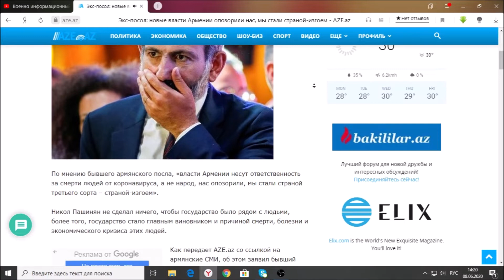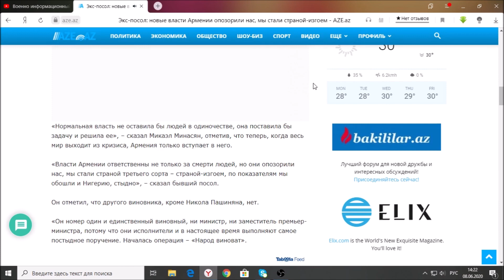Экс посол: новые власти Армении опозорили нас, мы стали страной изгоем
По мнению бывшего армянского посла, «власти Армении несут ответственность за смерти людей от коронавируса, а не народ, нас опозорили, мы стали страной третьего сорта – страной-изгоем».

Никол Пашинян не сделал ничего, чтобы государство было рядом с людьми, более того, государство стало главным виновником и причиной смерти, болезни и экономического кризиса этих людей.
Как передает AZE.az со ссылкой на армянские СМИ, об этом заявил бывший посол Армении в Ватикане Микаэл Минасян в видео, распространенном на своей странице в Facebook, касаясь ситуации с коронавирусом в Армении.
Говоря о деятельности министра здравоохранения, Микаэл Минасян отметил, что он назначил своих друзей в систему, тем самым сделав ее коррумпированной, испортил отношения с соседней Грузией.
Комментируя деятельность Национального собрания за время чрезвычайного положения, он отметил, что в связи с этим кризисом не было принято никаких законов или мер.
«Лансаротская конвенция, против которой была общественность, действительно было так необходимо ее пропускать в условиях чрезвычайного положения. Вы приняли этот закон, потому что так приказали ваши заказники», – сказал он.
Он отметил, что были и такие чиновники, которые в эти дни просто не появлялись, в частности, мэр Еревана, секретарь Совета национальной безопасности.
«Нормальная власть не оставила бы людей в одиночестве, она поставила бы задачу и решила ее», – сказал Микаэл Минасян, отметив, что теперь, когда весь мир выходит из кризиса, Армения только вступает в него.
«Власти Армении ответственны не только за смерти людей, но они опозорили нас, мы стали страной третьего сорта – страной-изгоем, по показателям мы обошли и Нигерию, стыдно», – сказал бывший посол.
Он отметил, что другого виновника, кроме Никола Пашиняна, нет.
«Он номер один и единственный виновный, ни министр, ни заместитель премьер-министра, потому что они исполнители и в настоящее время выполняют самое постыдное поручение. Началась операция – «Народ виноват».